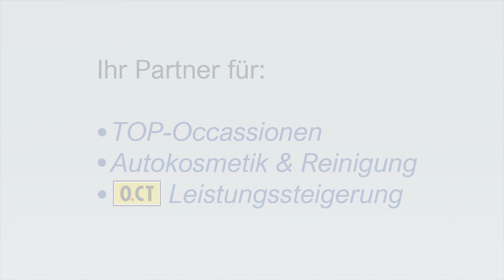SEMA Autoshow Las Vegas 2018 - Tag 2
Dies ist der 2. Teil unserer Reise nach Las Vegas zur weltgrössten Autoshow der SEMA 2018.
Nach einem aufregenden und anstrengen ersten Tag, geht es nun endlich weiter mit noch mehr Tuning, irren Leuten und jeder Menge unglaublicher Neuigkeiten rund ums Thema Automobil.
Wie immer wünschen wir viel Spass beim Ansehen!